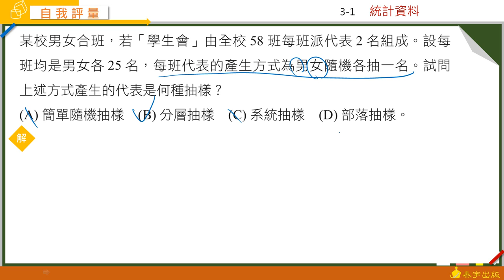技高數學A (四) CH3 自我評量 第3題